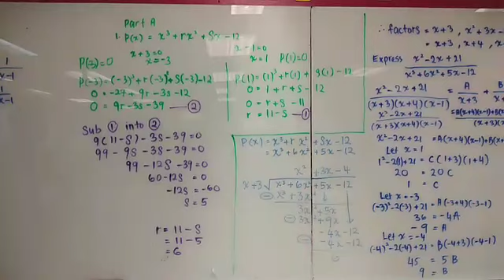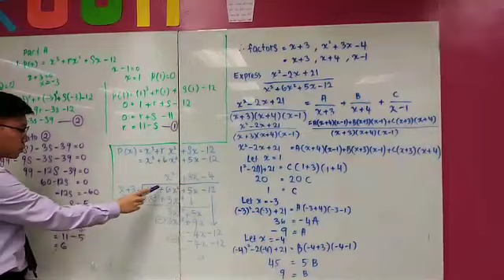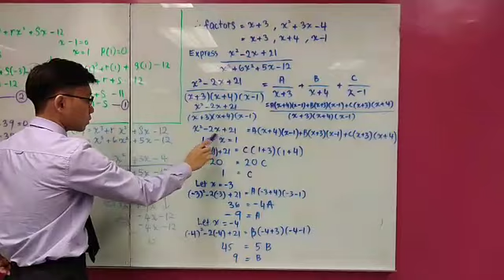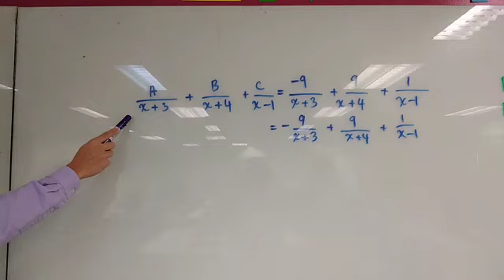KMP Part A No 1 by A2